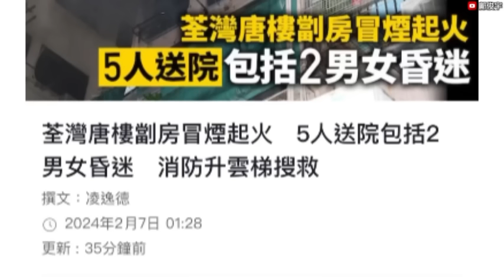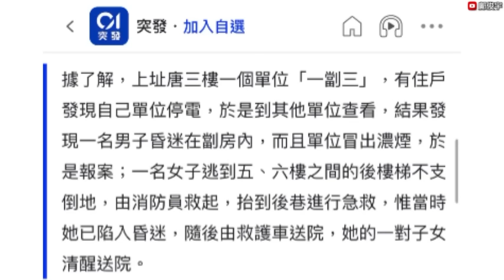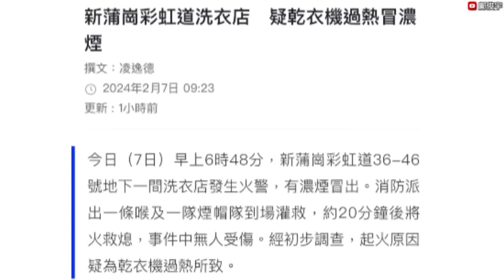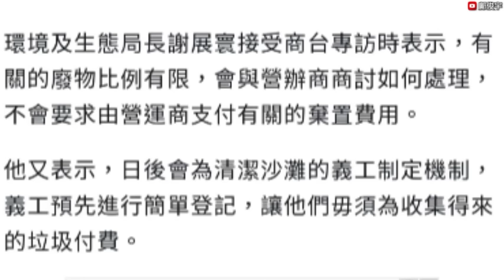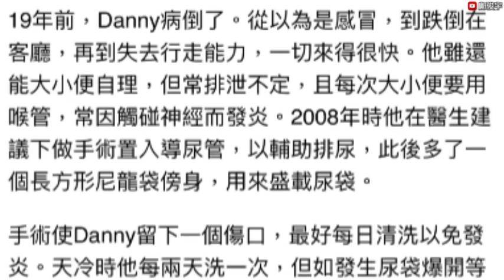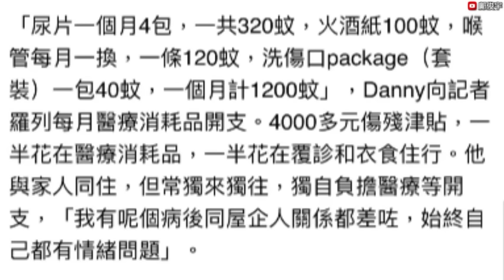傷殘者慳唔到醫療垃圾憂徵費重？沙灘執垃圾需否徵費局長回應？荃灣劏房起火2人昏迷？7-2-2024